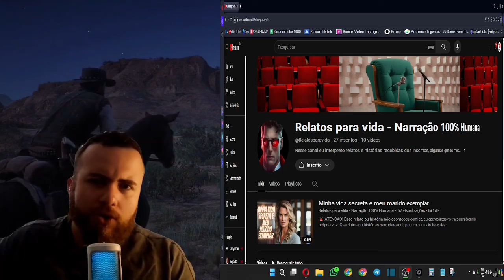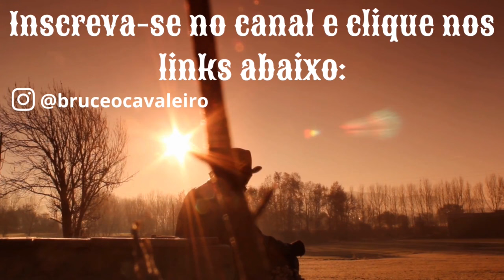SE ELE VOLTAR, NÃO ACEITE, ELE NUNCA TE QUIS DE VERDADE...